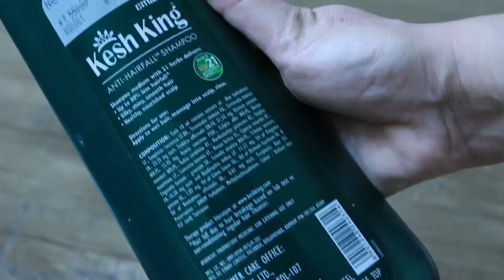Kesh king shampoo, Kesh King anti-hairfall Shampoo Review |My Personal🔥Honest Review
keshkingshampoo Review,
Hii friends in this video I am going to share with you Keshking antihairfall Shampoo Review,I tried kesh king shampoo on my hairs this is non sponsored Review video Based on my Personal Experience @MissBairagi

📌Buy this shampoo in offer
Kesh King Ayurvedic Anti Hairfall Shampoo
Sunsilk Onion shampoo
Sunsilk Almond & Honey Shampoo
Sunsilk Hairfall Solution Shampoo 360 ml

Thankyou 😊

Is Kesh King shampoo good for hair?
Does Kesh King shampoo regrow hair?
Is Kesh King harmful for hair?
Is Kesh King shampoo safe?